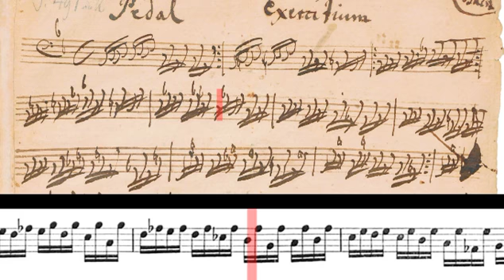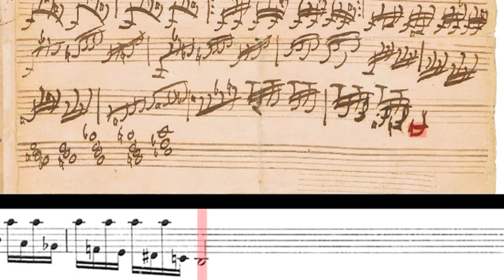BWV 598: Pedal Exercitium (Scrolling)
Performer & Album Info - 2:24
Pedal Exercitium - 0:14